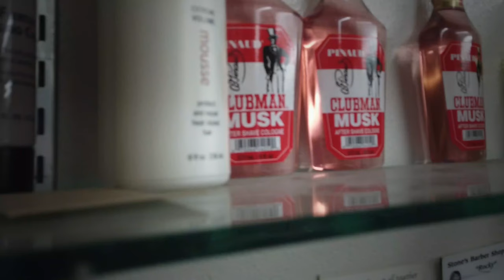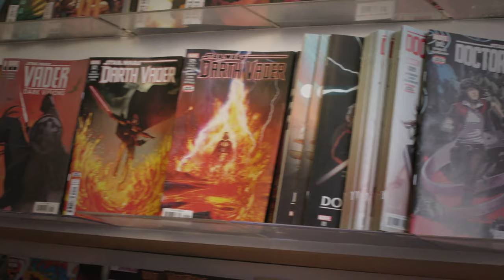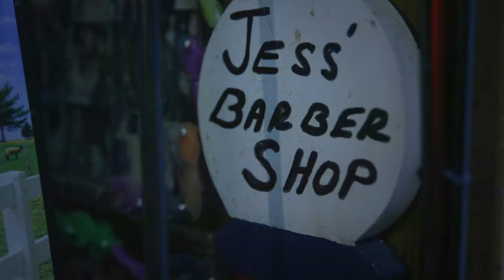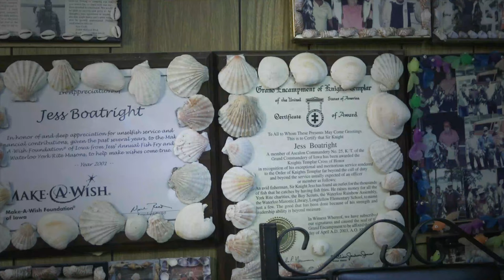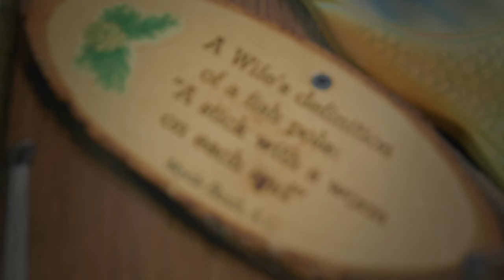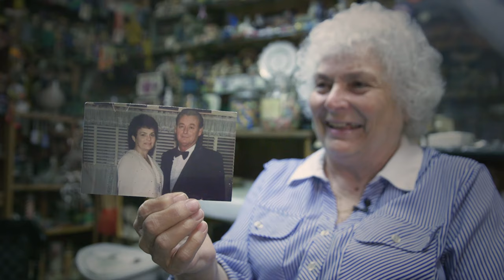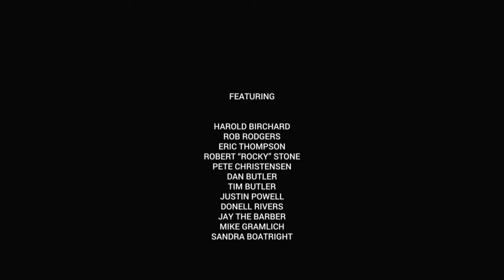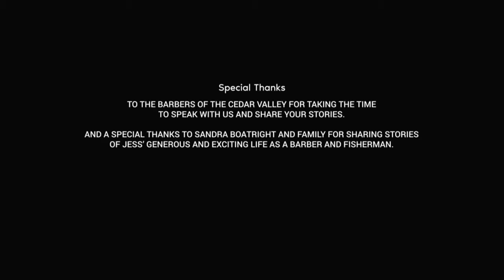Barbers and Barbershops - A Documentary